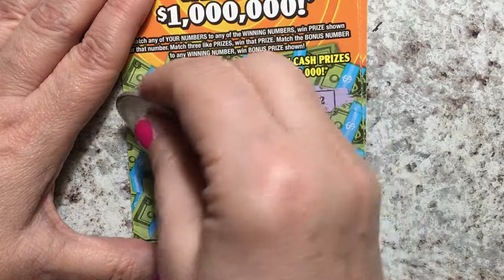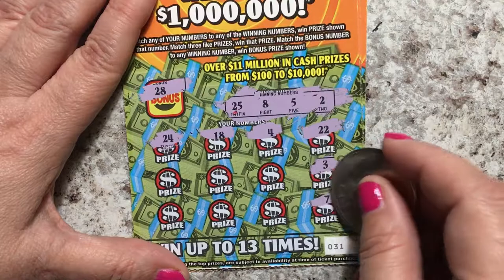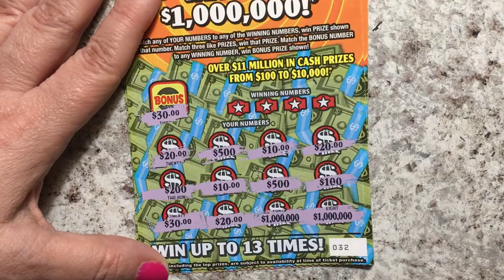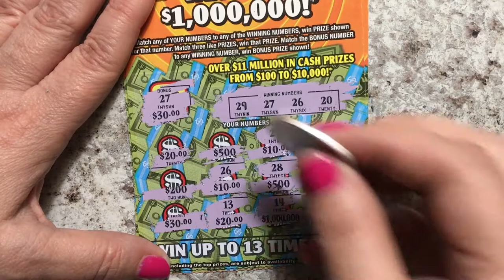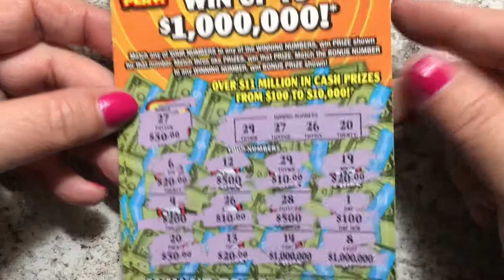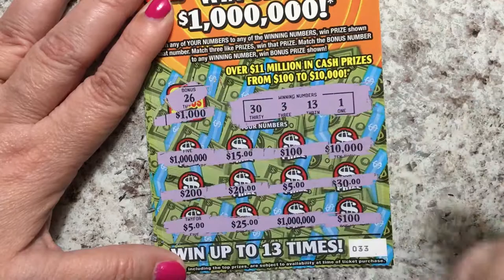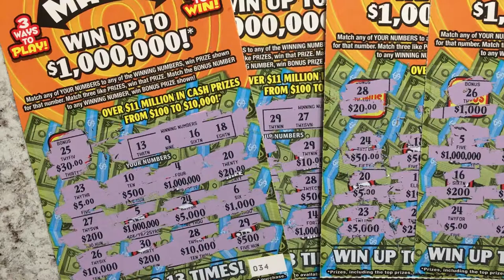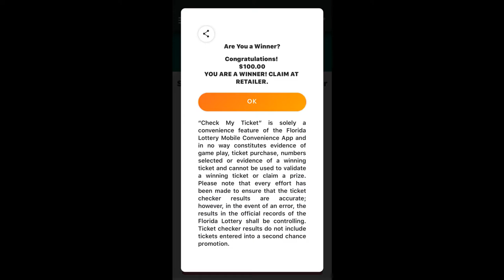Birthday Surprise Tickets! Part 3 Hundo Ticket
Day 3 of my surprise birthday tickets 31 - 34!  Looking for the winning ticket.  Did I find a hundo?